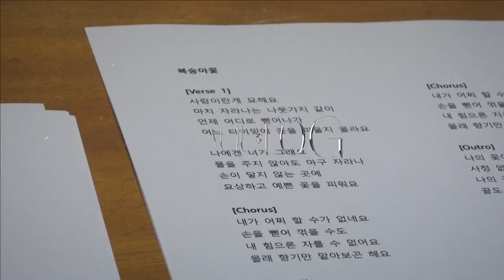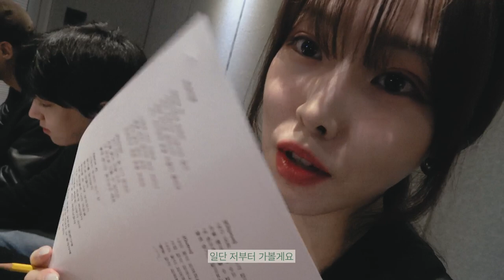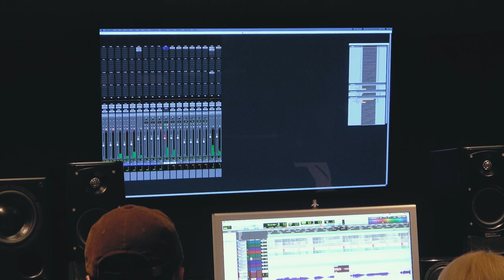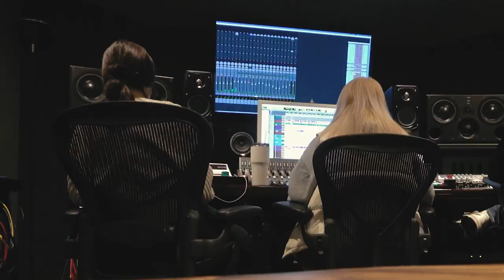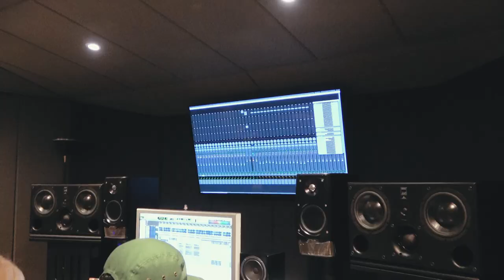[ENG] vlog🤍 본업짱잘 유주의 두번째 미니 앨범 녹음기(feat.유주의 눈물💦 과 강철체력)